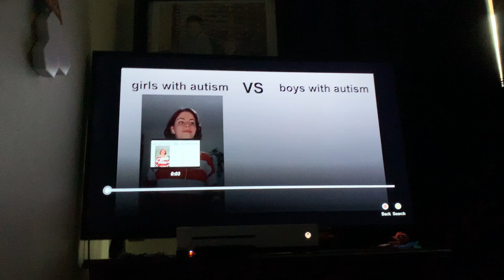May 5, 2022